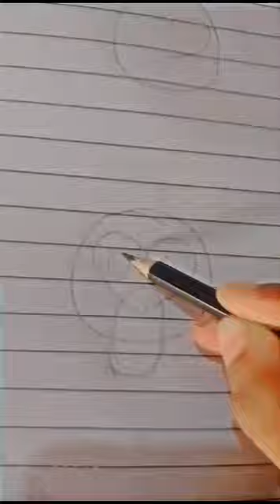how you draw chimpanzee 🙊chimpanzee